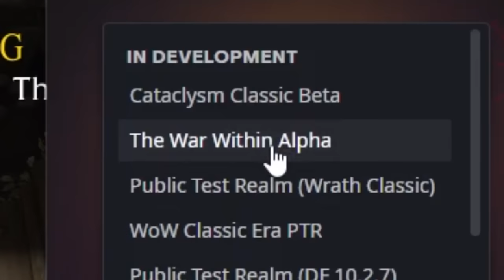I Tried the HERO TALENTS in WOWs NEW EXPANSION